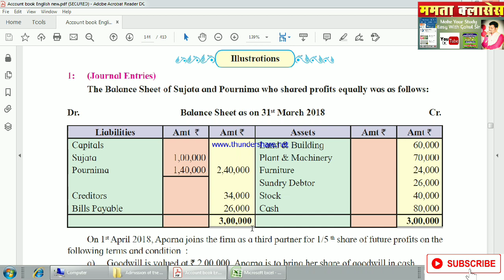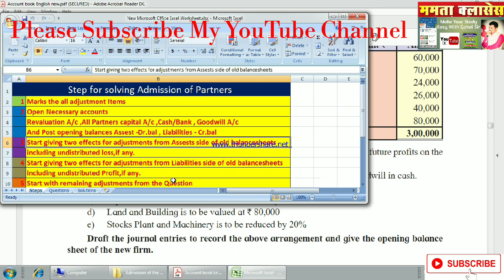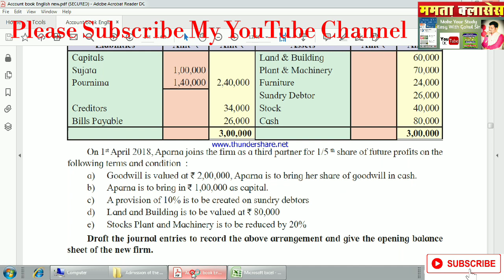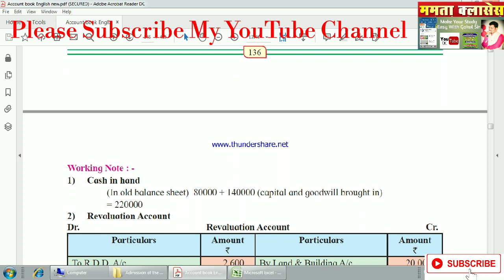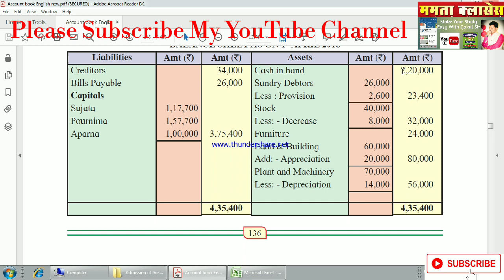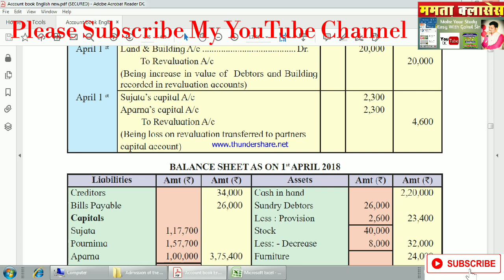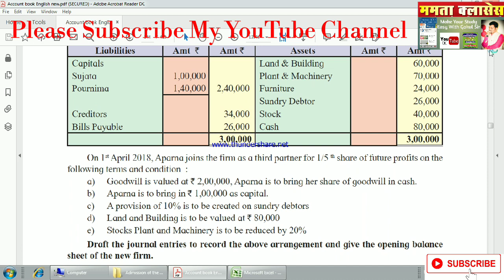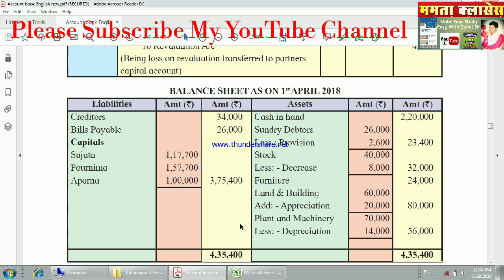Admission of Partner of 12 th Class of New syllabus State board Maharastra latest in hindi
Hello guys ,
In this video we are going to start solving first illustration of book Keeping and Accountancy of 12 th class New syllabus 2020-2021
We covered following topics

Pro-forma
Revaluation Account
Partner Capitals Account
Balance sheet
Journal Entries of Admission of Partner
 Guy's keep watching this video till end